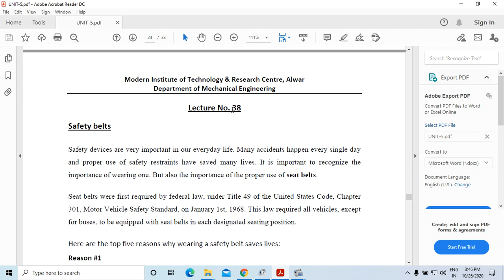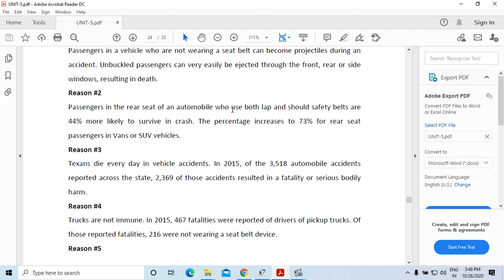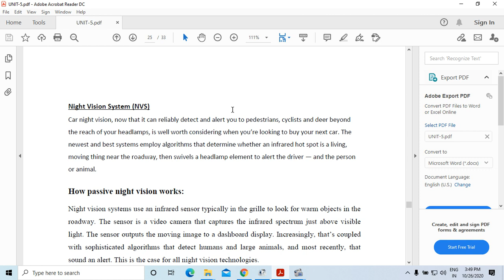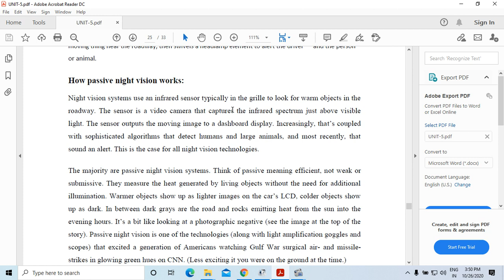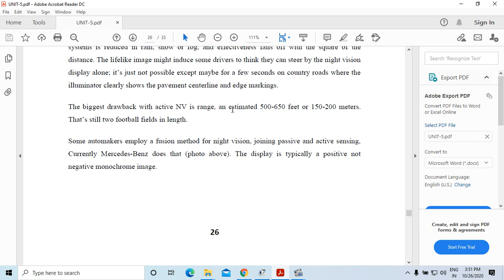5ME6 2A, AE, L 38, SAFETY BELTS AND NVS SYSTEM, SKY